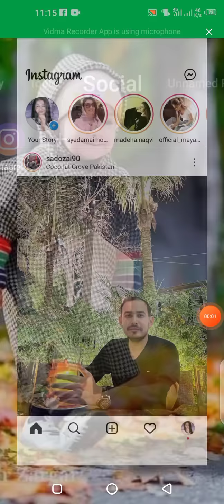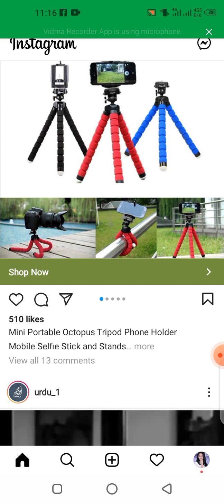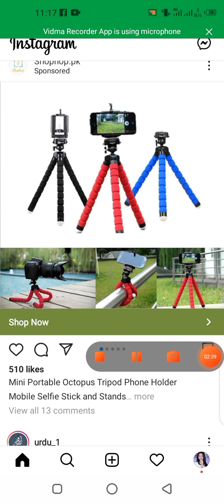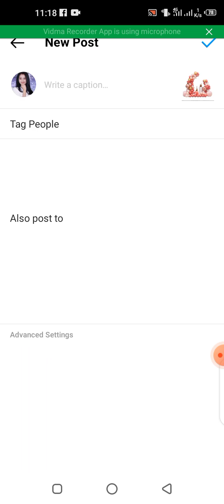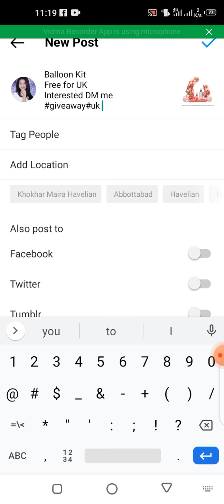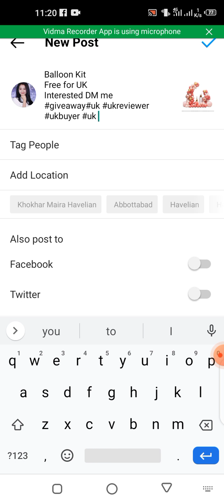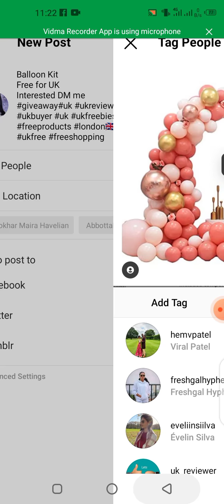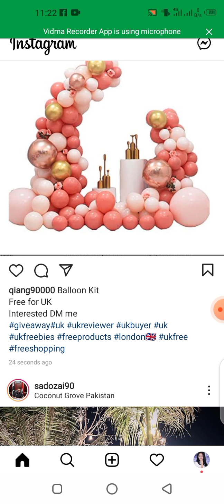How to use hashtag on Instagram|Easy way to find buyers for listing promoter|Earn without investment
Full course Listing Promoter

Please watch all videos if you have any question please ask me I will guide you

After 1 month you will be able to  earn in Sha ALLAH..💲💲

Page link